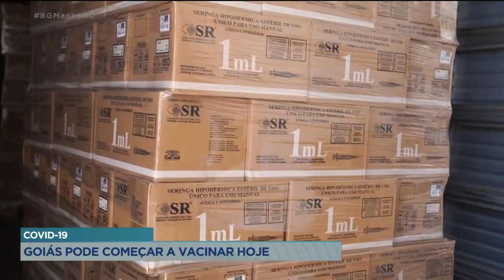COVID-19: GOIÁS PODE COMEÇAR VACINAR HOJE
VAMOS FALAR DO ASSUNTO MAIS COMENTADO DE ONTEM E MAIS ESPERADO DE TODOS OS TEMPOS: A VACINA CONTRA O CORONAVÍRUS. ESTAMOS PERTO DE COMEÇAR A IMUNIZAÇÃO EM GOIÁS. CONVERSAMOS  PELA INTERNET COM A FLÚVIA AMORIM, QUE É SUPERINTENDENTE DE VIGILÂNCIA EM SAÚDE.